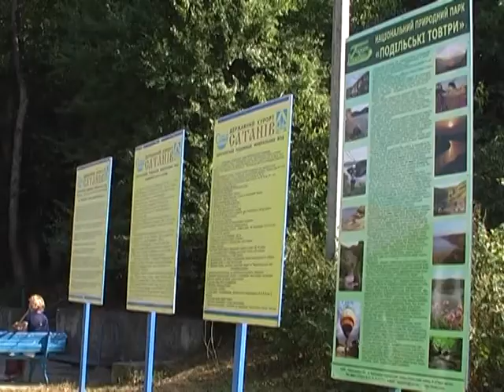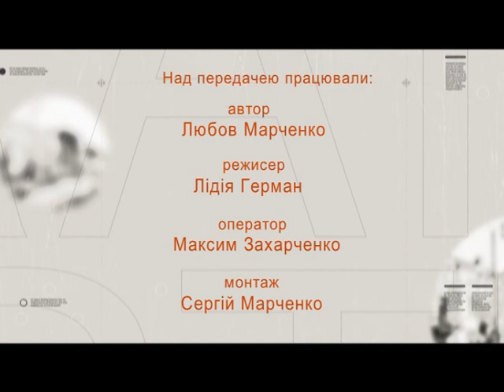Вулиці рідного міста (Сатанів ч. 2) 28.09.16